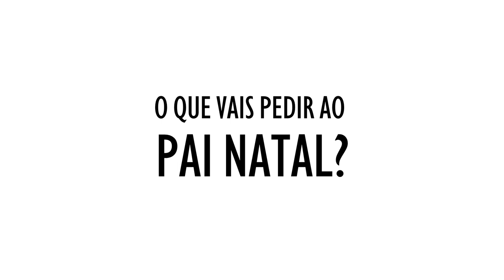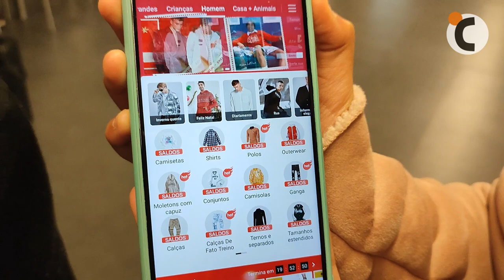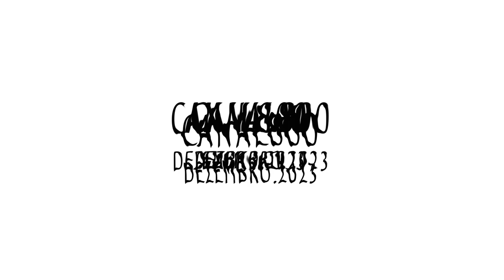O que vais pedir ao Pai Natal?